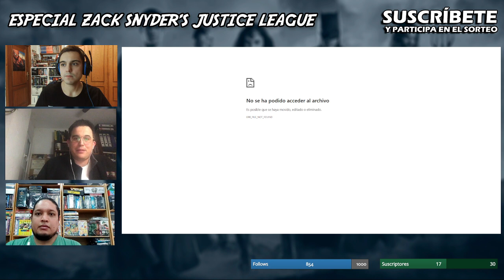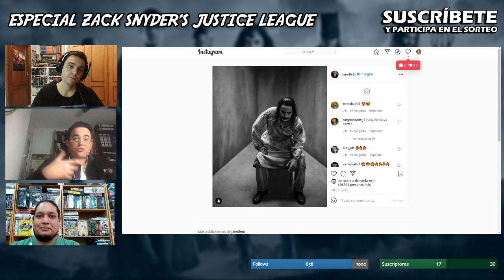Zack Snyder's Justice League: Joker, Martian Manhunter, Calificación R, futuro apocalíptico...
Comentamos las últimas noticias reveladas de Zack Snyder's Justice League/Liga de la Justicia como esos nuevos detalles del Joker de Jared Leto en futuro apocalíptico (Pesadilla/Nightmare), especulamos con Martian Manhunter, valoramos el hecho de que la película tenga calificación R... ¡y más!

▬ ¡Superhéroe, APÓYANOS! ▬▬▬▬▬▬▬▬▬▬▬▬▬▬▬▬▬▬▬▬
Esto nos ayuda a crecer y a mejorar 😃
3) Dale un LIKE👍🏽 gigante a este vídeo

▬ ¡Síguenos! ▬▬▬▬▬▬▬▬▬▬▬▬▬▬▬▬▬▬▬▬

▬ ¡RECOMENDAMOS! ▬▬▬▬▬▬▬▬▬▬▬▬▬▬▬▬▬▬▬▬